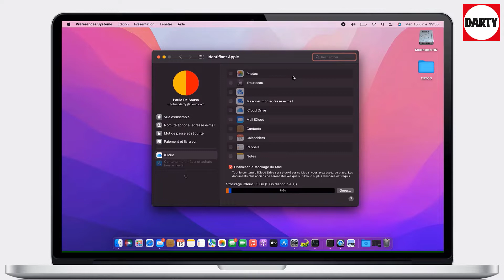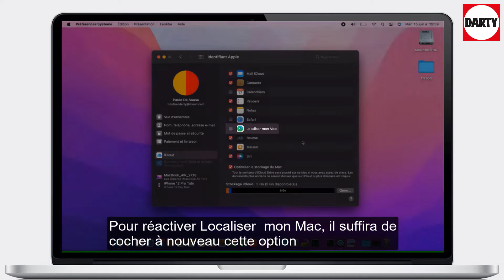Retirer la localisation depuis son Mac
Comment retirer la localisation depuis son Mac
La fonction " Localiser " peut vous aider à récupérer un appareil perdu ou volé. Si vous souhaitez vendre, échanger ou déposer en réparation un produit Apple, assurez-vous de désactiver la fonctionnalité Localiser.
Attention, si la fonction " Localiser " n'est pas désactivée, le service de réparation ne pourra pas intervenir et lors d'une vente d'appareil, le nouvel utilisateur sera bloqué pour le configurer.
Macintosh Apple.